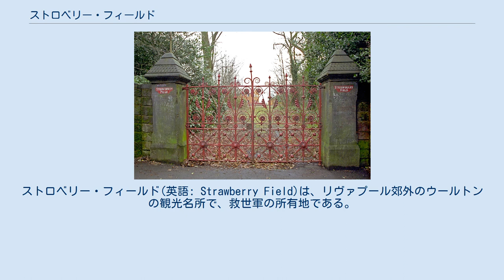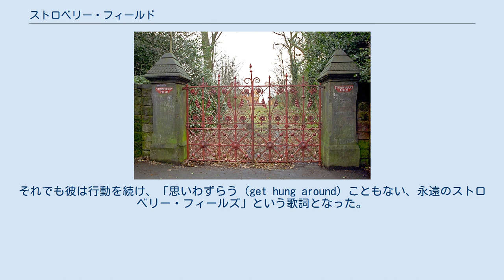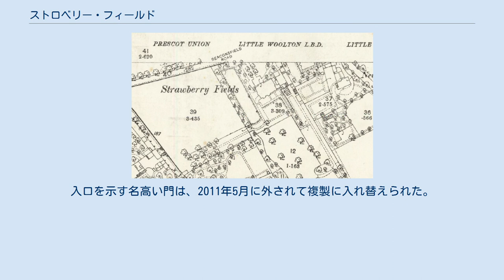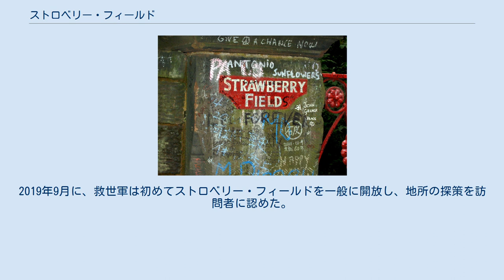ストロベリー・フィールド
ストロベリー・フィールド(英語: Strawberry Field)は、リヴァプール郊外のウールトンの観光名所で、救世軍の所有地である。
この家は、1936年から2005年まで孤児院として使用されていた。
この家と敷地はビクトリア時代に個人の屋敷として建てられたものだったが、1930年代に救世軍に買い取られた。
1973年に構造上の問題により家は取り壊され、用途に合ったものに建て直された。
孤児院としての運用が終わった後、この施設は他の用途で救世軍が引き続き使用している。
 この場所は、ビートルズが1967年に発表した「ストロベリー・フィールズ・フォーエバー」で世界的な名声を博した。
歌の作者であるジョン・レノンはこの近くで育ち、子ども時代はこの施設の敷地内で遊んでいた。
やがて、ビーコンズフィールド・ロードの古い赤いペンキを塗られた門扉は、ビートルズのファンの巡礼の場所となった。
2019年には、ストロベリー・フィールドは、その歴史、カフェ、ショップに関する展示と、特別な教育を必要とする若者向けのトレーニングセンターを含めて初めて一般公開された。
 門扉は、2000年5月11日に伝えられているところでは、配送車に乗った二人の男により盗難にあった。
門扉は骨董品屋に売られたが、業者はまさかそれがストロベリー・フィールドから盗まれた本物とは思ってもいなかった。
骨董品屋は、要求に応じて門扉を警察に返却。
門扉は再びストロベリー・フィールドの元の場所に戻されている。
 ゴシック復古調の大邸宅であったストロベリー・フィールドに関する最初期の言及は1870年に遡るもので、当時は富裕な海運界の大立者ジョージ・ウォーレンが所有していた。
1891年の陸地測量地図では、施設名が「ストロベリー・フィールズ」と複数形で示されているが、1905年の調査では変更されていた。
1912年に別の富裕な商人アレクサンダー・C・ミッチェルへ譲渡され、その未亡人が1934年に地所を救世軍へ売却した。
1936年7月7日、救世軍創設者ウィリアム・ブースの娘であるエヴァンジェリン・ブース大将の臨席の下で、レディ・ベイツが児童施設としての開場を行った。
女子児童40名までの対応能力を備えており、1950年代には5歳未満の男子児童が招き入れられた。
後には、さらに年長の男子もまた住人となった。
 1891年の陸地測量地図（2500分の1）上に示された、「ストロベリー・フィールズ」 当家の名は1967年、ザ・ビートルズがシングル「ストロベリー・フィールズ・フォーエバー」を発表したことで有名になり、この曲を書いたのは、近所のメンローブ街251番地で育ったジョン・レノンであった。
ストロベリー・フィールドが位置するビーコンズフィールド通りは、メンローブ街からの脇道であった。
少年時代のレノンにとって愉しみの一つが、夏毎にストロベリー・フィールドの地所で開かれる庭園パーティーだった。
レノンの伯母ミミは、「救世軍の楽隊が演奏を始めるところを私たちが耳にすると、すぐにジョンは飛び上がって、『ミミ、行こうよ。遅れてしまうよ』と叫んだものです」と回想した。
 レノンは度々、ストロベリー・フィールドの塀をよじ登っては、救世軍の屋敷にいる子供たちと遊んでいた。
持ち主側は彼の振る舞いについて学校に苦情を出したものの、無駄に終わった。
遂には彼を、同居の伯母ミミのところへ連れて行った。
彼女は、そのような行いを続ければ、彼らが貴方を吊るしてしまう（hang）と言って聞かせた。
それでも彼は行動を続け、「思いわずらう（get hung around）こともない、永遠のストロベリー・フィールズ」という歌詞となった。
 ストロベリー・フィールドの門扉 ストロベリー・フィールドは、ニコラウス・ペヴスナーが1969年に南ランカシャーで行った建物調査によって認知された。
しかしその頃には、建物が目的のためには不適当となってきていた。
1973年には乾燥腐敗といった構造上の問題により、建物を取り壊し、特定目的のために建てられた児童施設に置き換える方が費用対効果が高いとされた。
新たな施設は3棟の関連建築を備え、それぞれが12名の児童に対応できた。
建物に入るための私道入口はビーコンズフィールド通りに沿ってさらに西側へと移されたので、ストロベリー・フィールドの名を備えた門柱はもはや利用されなくなった。
1970年代とそれ以降を通じて、使われなくなった入口とその門とが、世界...